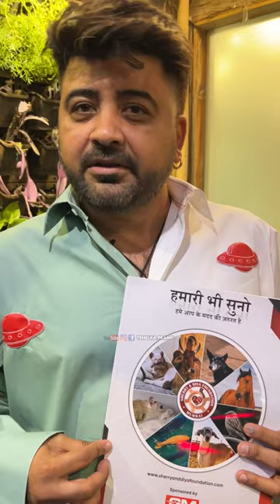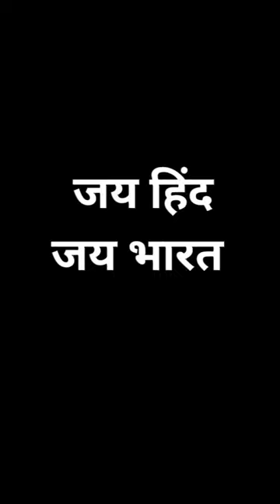दिल्ली मे हुए आम Free 😳?